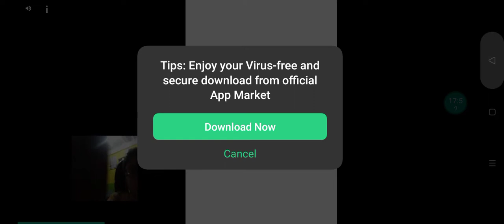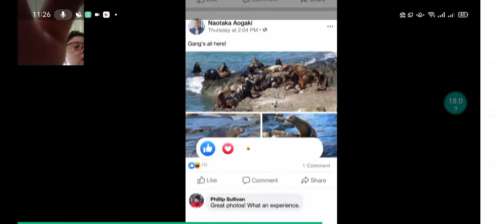playing with pjared27 in pixel gun 3D one last time part 3